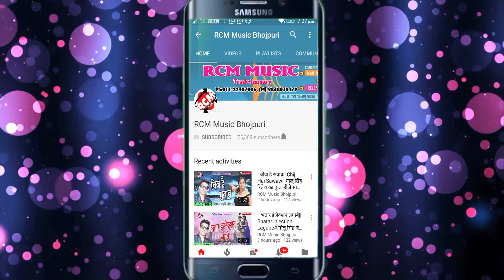|| लहराईब कश्मीर में तिरंगा || रविन रविंद्र कुमार का इस साल का एक देशभक्ति सांग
Title:  Lahraib Kashmir me Tiranga
Singer: Ravin Ravindra Kumar
Lable: RCM Music
Lyrics:  Ravindra Kumar
Video Director:
DOP: